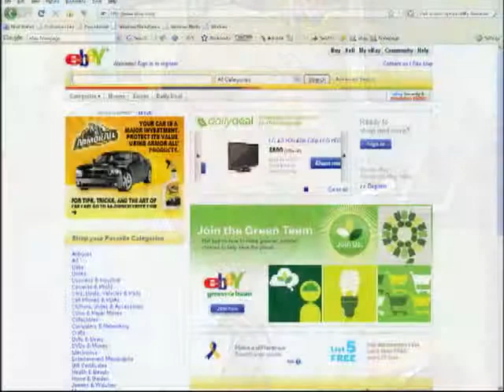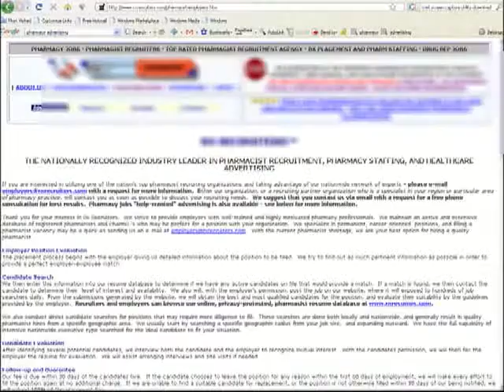Kids and the Internet.mp4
How is the internet involved in drugs and other teen problems? Get a perspective from the police and clinicians.